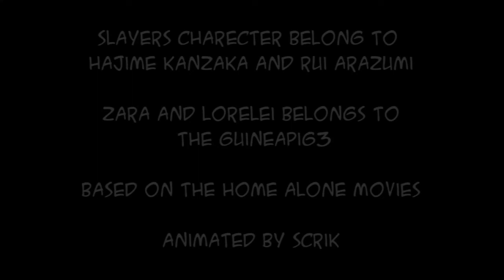Slayers Home Alone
I don't usually celebrate Halloween, but in these last three years there has been kids trick or treathing in my house so I decide to do this little animation

To celebrate Christmas I made a small Slayers vídeo based on one of my favorite Christmas movies of all time, Home Alone 1 and 2